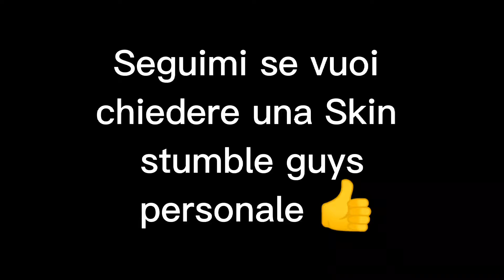Fall guys skin personalizzate. Come passo i pomeriggi con i miei bambini ♥️